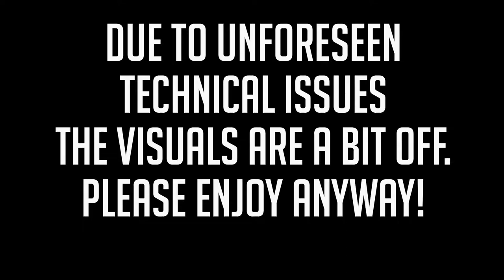A Hat In Time PART 21: Birdhouse Rock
Eggsploding eggs, giant birds and invisible cats - yep, things get super weird as Dangermau5 tackles the peak of the Skyline known only as... The Birdhouse.